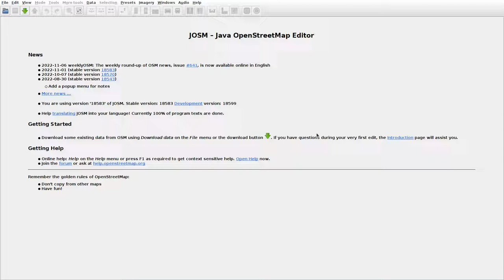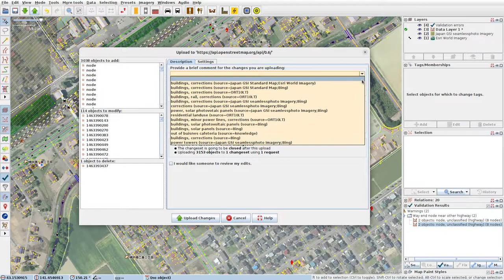JOSMrec1329 2022 11 20